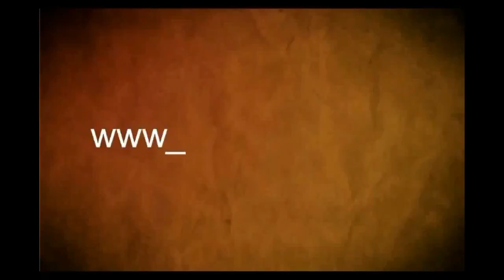Gonzalo Mujica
“Si  no cambiamos  de Partido en  el gobierno,  seguimos  con la misma Seguridad,  con  la misma Desocupación, con la misma Educación. Seguimos  con  el  mismo país trancado”.